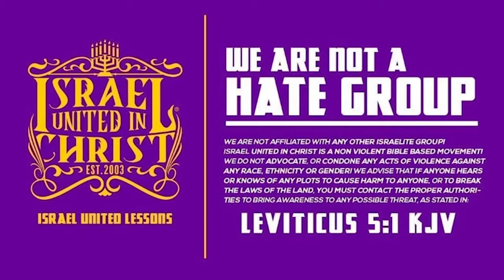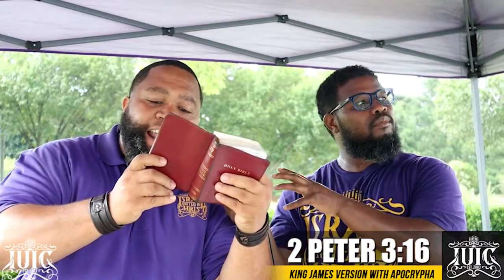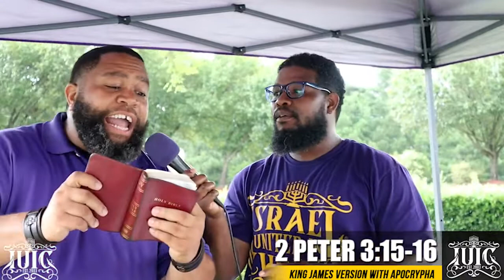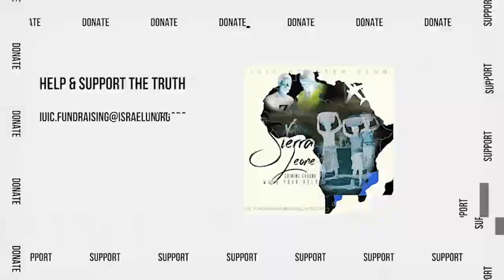IUIC | Older Brother Has His Lens Refocused